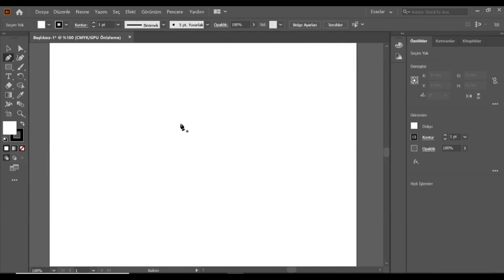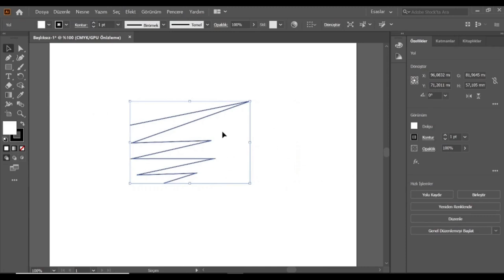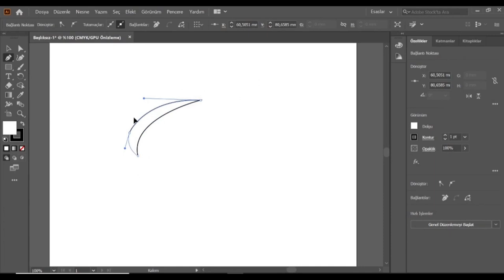Adobe Illustrator Pen Tool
Adobe Illustrator programında Pen Tool kullanımı.

Keyifli Öğrenmeler.
Hazırlayan: Afra T. Dereli ☘️